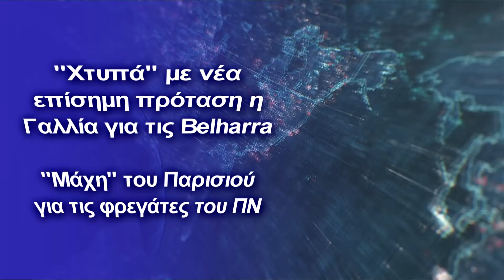"Είναι η μόνη χώρα που μας στηρίζει στην ΕΕ"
Οι Ρώσοι μετά τα παιχνίδια Ερντογάν με τα Στενά θέλουν πιθανότατα παρουσία στο Αιγαίο που ελέγχει τα Στενά του Βοσπόρου.
''Η Ελλάδα είναι η μόνη χώρα του ΝΑΤΟ η οποία έχει καλές σχέσεις με την Ελλάδα'', αναφέρει στο σύνολο του ο ρωσικός τύπος με αφορμή την επέτειο των 200 ετών από το την εθνική επέτειο του 1821.

Με αφορμή αυτήν την επέτειο, οι Ρώσοι  όμως προσπαθούν να περάσουν τα δικά τους σχέδια, αφού διαπίστωσαν ότι  ο Ερντογάν παίζει το δικό του παιχνίδι προετοιμαζόμενος να ακυρώσει την συνθήκη του Μοντρέ, αλλά και της Λωζάννης στην συνέχεια.

Εκεί ακριβώς η Μόσχα επιδιώκει αναθέρμανση των σχέσεων με την Ελλάδα, η οποία ασχέτως του τι λένε οι Τούρκοι, ελέγχει το Αιγαίο, το οποίο ο Ερντογάν το ονόμασε επίτηδες ‘’θάλασσα των νήσων”.

Η απάντηση της Μόσχας για το θέμα της ελληνικής πρόθεσης επέκτασης της ΑΟΖ πριν μερικούς μήνες μόνο τυχαία δεν ήταν:

«Η θέση της Ρωσίας ως μόνιμου μέλους του ΣΑ του ΟΗΕ είναι η θέση αρχής. Θεωρούμε τη Σύμβαση του ΟΗΕ για το Δίκαιο της Θάλασσας του 1982 «ακρογωνιαίο λίθο» του διεθνούς καθεστώτος των θαλασσών. Η Σύμβαση προβλέπει ρητά το κυρίαρχο δικαίωμα όλων των κρατών για χωρικά ύδατα έως 12 ναυτικά μίλια και ορίζει τις αρχές και τους τρόπους της οριοθέτησης ΑΟΖ. Αυτό αφορά και τη Μεσόγειο».

Τι λένε σήμερα οι Ρώσοι επ’ ευκαιρία της επισκέψεως του Ρώσου πρωθυπουργού στην Αθήνα:

"Η Ελλάδα βρίσκεται στο επίκεντρο πολλών προβλημάτων που είναι σημαντικά για τη Ρωσία", δήλωσε ο Andrei Kortunov, γενικός διευθυντής του Ρωσικού Συμβουλίου Διεθνών Υποθέσεων, μιλώντας στο πρακτορείο ειδήσεων ITAR-TASS, σχολιάζοντας το ταξίδι του Ρώσου πρωθυπουργού.

Ο ίδιος Ρώσος ειδικός υπενθύμισε την κατάσταση στην Ανατολική Μεσόγειο, την σύγκρουση μεταξύ της ρωσικής Ορθόδοξης Εκκλησίας και του Οικουμενικού Πατριαρχείου, τις ευκαιρίες συνεργασίας στον ενεργειακό τομέα, μεταξύ άλλων μέσω των δυνατοτήτων του Turk Stream.

Σύμφωνα με τον εμπειρογνώμονα της Μόσχας, "υπάρχει ελπίδα ότι η Ελλάδα θα ασκήσει πίεση σε κάποιο βαθμό υπέρ των συμφερόντων της Ρωσίας  εντός της ΕΕ", ως παραδοσιακός εταίρος της Μόσχας, κοντά σε αυτήν "θρησκευτικά και ιστορικά".

Ο Andrey Bystritsky, πρόεδρος του διοικητικού συμβουλίου της διεθνούς λέσχης Valdai, συμφωνεί συνολικά με τον Kortunov αναφέροντας ότι: "νομίζω ότι όλα συμβαίνουν έτσι ώστε η Ελλάδα να είναι πάντα η πρώτη σε όλα μας τα σχέδια.

Υπάρχει κάποιος συμβολισμός σε αυτό, επειδή η Βαλκανική ιστορία, η κατασκευή αγωγών φυσικού αερίου, η κατάσταση στην Ανατολική Μεσόγειο, όλα αυτά ωθούν τη Ρωσία να αναπτύσσει σχέσεις, συμπεριλαμβανομένης της Ελλάδας".

Ο Ρώσος πρωθυπουργός Μιχαήλ Μισούστιν επισκέφθηκε την Αθήνα αυτήν την εβδομάδα για να τιμήσει την 200ή επέτειο από την έναρξη της ελληνικής  επανάστασης.

Για πρώτη φορά, Ρώσος επικεφαλής της κυβέρνησης, επισκέφθηκε χώρα εκτός του σοβιετικού χώρου, που είναι μέλος της Ευρωπαϊκής Ένωσης αλλά και του ΝΑΤΟ.

Ο Μισουστίν πραγματοποίησε συνομιλίες με τον Έλληνα ομόλογό του Κυριάκο Μητσοτάκη, συναντήθηκε με τον Πρόεδρο της Κύπρου Νίκο Αναστασιάδη και συμμετείχε σε δεξίωση που παρέθεσε η Ελληνίδα πρόεδρος Κατερίνα Σακελλαροπούλου, ενώ μεταξύ άλλων, μίλησε με τον Πρίγκιπα της Ουαλίας, ο οποίος εκπροσώπησε την Βρετανία στους ελληνικούς εορτασμούς.

Σύμφωνα με τον Ρώσο πρωθυπουργό, οι συζητήσεις με τον Έλληνα πρωθυπουργό "επιβεβαίωσαν το αμοιβαίο ενδιαφέρον για την προώθηση κοινών έργων σε εντελώς διαφορετικούς τομείς".

Ο Ρώσος πρωθυπουργός ανέφερε τις "ανεκμετάλλευτες επενδυτικές ευκαιρίες". Ο ίδιος συζήτησε με τον Πρωθυπουργό της Ελλάδας, θέματα προστασίας της υγείας των τουριστών.

Ο κ. Μητσοτάκης εξέφρασε την ελπίδα ότι Μόσχα και Αθήνα θα μπορέσουν να συμφωνήσουν για την αμοιβαία αναγνώριση των πιστοποιητικών εμβολιασμού, "έτσι ώστε οι Ρώσοι τουρίστες να μπορούν να έρθουν στην Ελλάδα το συντομότερο δυνατό χωρίς πρόσθετους περιορισμούς”.

Η επίσκεψη του Μισίστιν στην Ελλάδα πραγματοποιήθηκε με φόντο μια ακόμη επιδείνωση των σχέσεων μεταξύ Μόσχας και ΕΕ.

Στο πλαίσιο αυτό, ο Μητσοτάκης, μετά από συνάντηση με τον Ρώσο πρωθυπουργό, χαρακτήρισε τη Ρωσία «σημαντικό συστατικό στοιχείο της ευρωπαϊκής αρχιτεκτονικής ασφάλειας» και ζήτησε συνεργασία, διευκρινίζοντας ότι τα θεμέλια της ελληνικής εξωτερικής πολιτικής καθορίζονται ακόμη από την ένταξη στην ΕΕ και το ΝΑΤΟ.

Σύμφωνα με πληροφορίες, ο Έλληνας υπουργός τουρισμού πρώτα και ο ΥΠΕΞ κ. Δένδιας στη συνέχεια, θα επισκεφθούν την Μόσχα το επόμενο διάστημα. Όπως λοιπόν είναι φανερό οι Ρώσοι θα "χτυπήσουν" τον Ερντογάν σε ανύποπτη φάση, ενώ την ίδια στιγμή θέλουν καλές σχέσεις με την Αθήνα και "ούριο άνεμο" στο Αιγαίο.